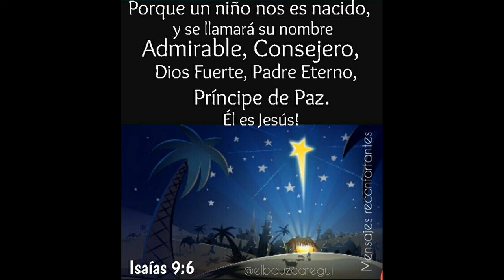INVITO A LOS CRISTIANOS QUE SE SUBSCRIBAN , Y SEAN TESTIGOS DEL PODER DE NUESTRO SEÑOR JESUCRISO